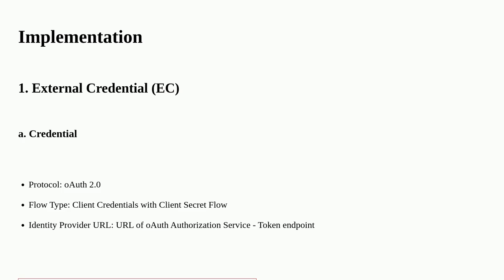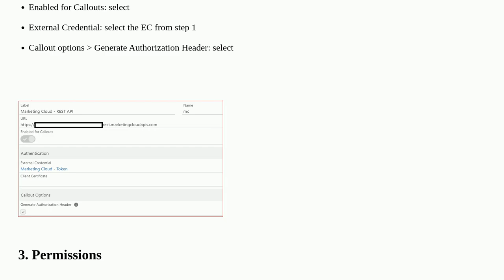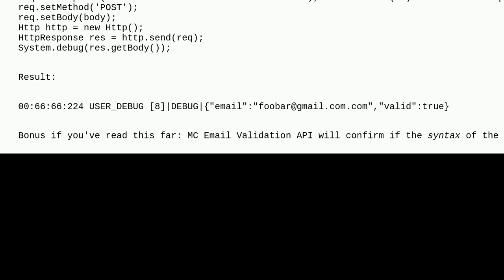Salesforce: External + Named Credential with oAuth client credentials flow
External + Named Credential with oAuth client credentials flow

A special thanks goes out to the community

  externalcredentials namedcredentials oauth2